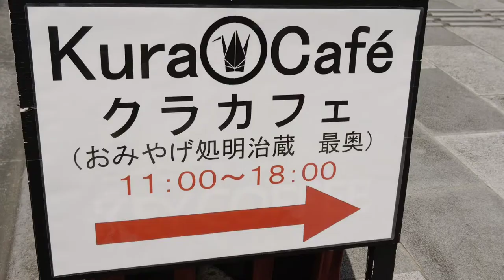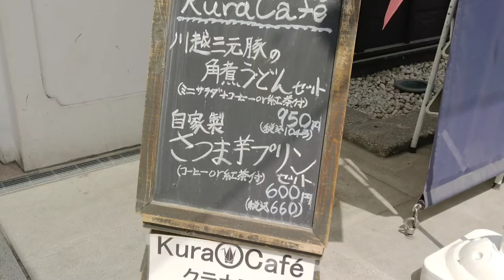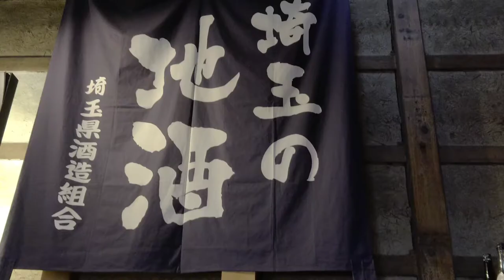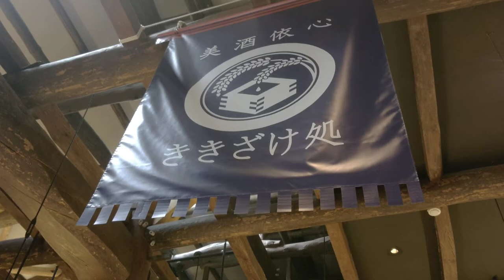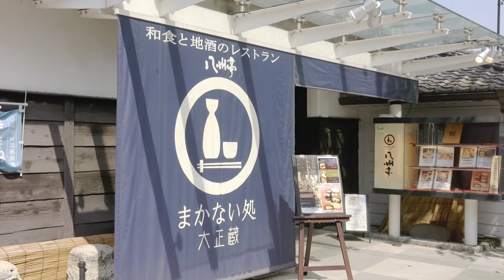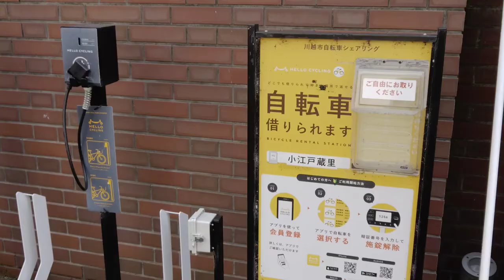1.5倍速でどうぞ！川越人の密かな愉しみ！川越小江戸蔵里くらり 透明人間が食べるラーメンの向かい 蔵造りの町並み 川越人のソウル酒蔵テーマパーク！ 2021年8月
川越人のソウル酒蔵 ワンコイン呑み比べ

川越駅まで池袋から33分！

Visite touristique